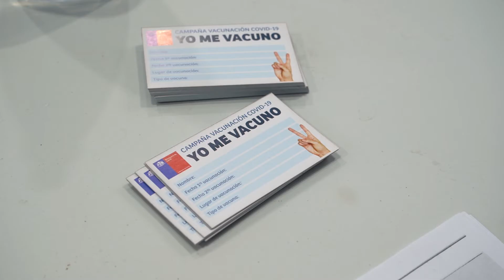Vacúnate Juntos Superamos el Covid-19